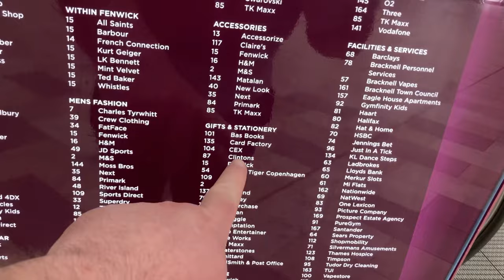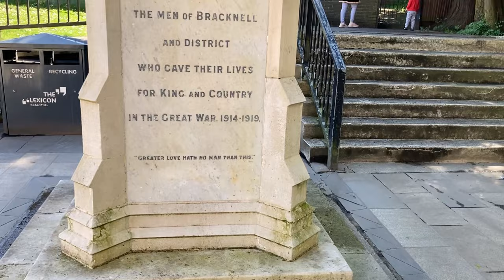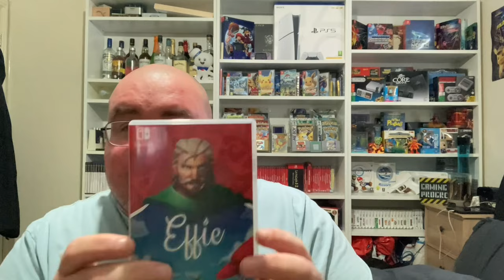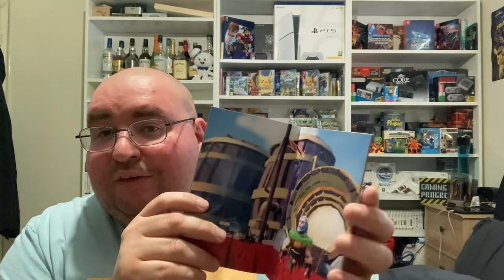Cex and Charity shop hunting in Bracknell with pickups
Hello all im big game al a massive xbox gamer and collector and i also love charity shop hunting